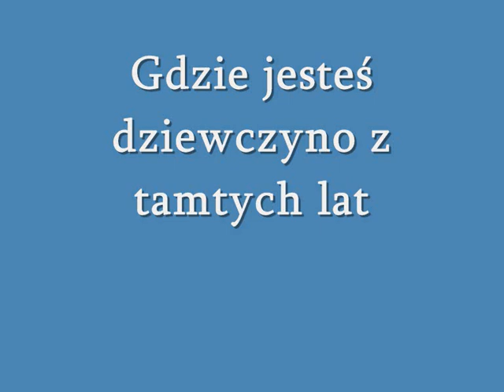Gdzie jesteś dziewczyno z tamtych lat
Cover.
Utwór pochodzi z płyty "Malinowa..."
Słowa: Stanisława Celińska
Muzyka: Maciej Muraszko